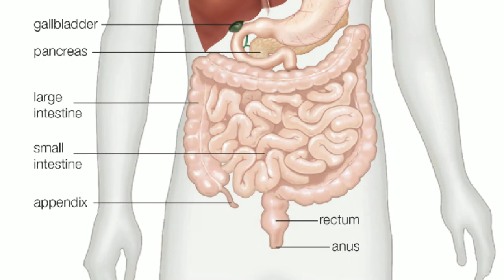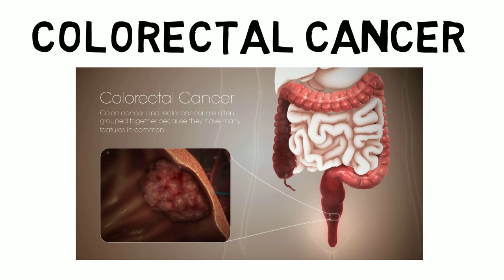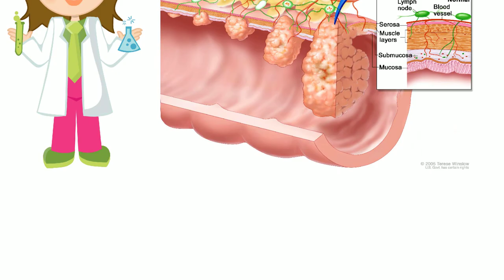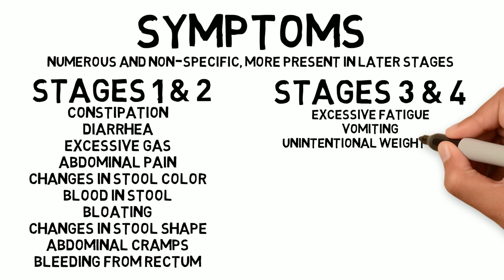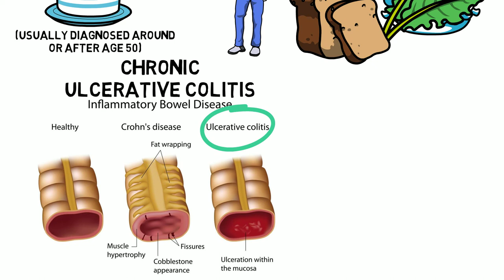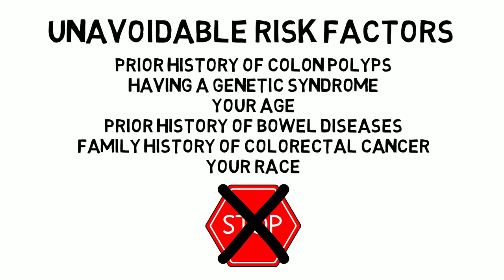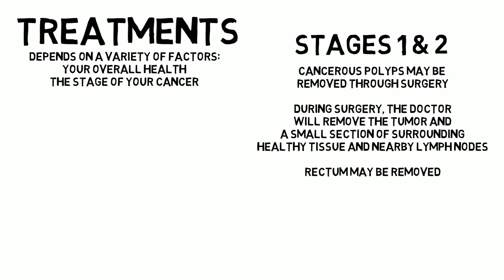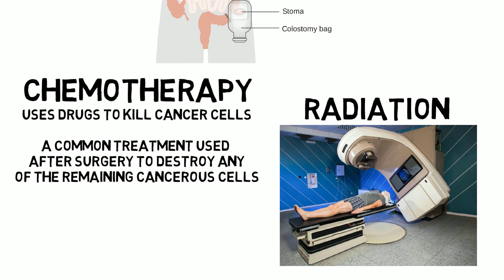Colorectal Cancer - Symptoms, Diagnosis, & Treatment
Colorectal cancer, commonly confused with colon cancer, is a cancer that occurs in the rectum, located at the lower end of the colon. It affects more than 200,000 people every year in the United States. In this video, we're going to cover everything thing you need to know about colorectal cancer, including symptoms, risk factors, prevention, diagnosis, surgeries, treatment, medication, and more.

This is Part 2 of our series on the different types of colon cancer.

Follow Minutes Until Fit on social media to stay up to date